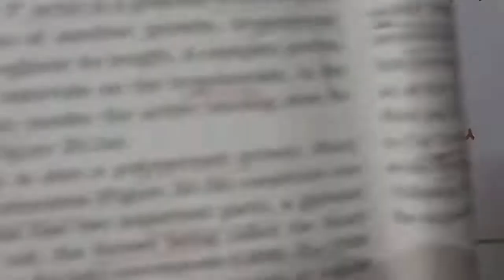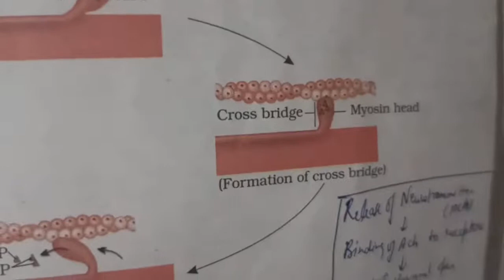11th Bio Ch20(video11) Mechanism of Muscle Contraction || Sliding Filament Theory(Part 2)